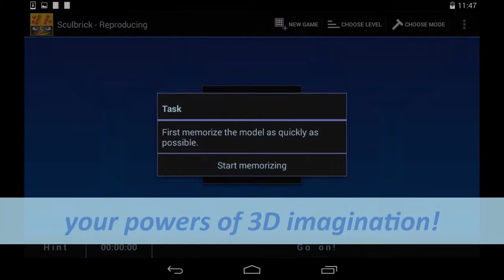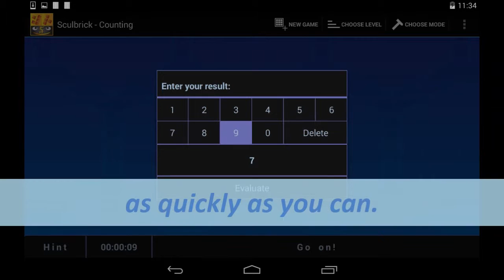Sculbrick Trailer (en)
Trailer of the Android apps Sculbrick and Sculbrick Lite.

A captivating, interactive 3D brain teaser, construction, and animation game.

Google play and Android are trademarks of Google Inc.